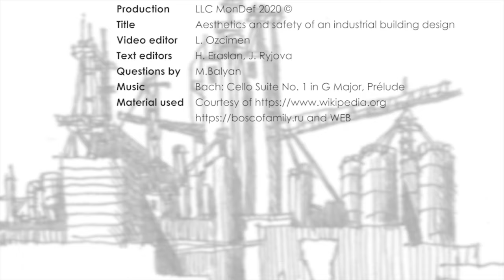Aesthetics of an industrial building design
What is aesthetics in general conception?

From our professional point of view, 3 simple things: Color, Geometry and Function.

If you combine these 3 things into 1, you will agree with your subconscious.
Because subconscious says that if something disturbs your eyes, it’s most probably not safe and vice versa.

How an industrial building can be both aesthetic and functional?
Which industrial building we like most in Russia?

Do not escape from aesthetics, escape from ordinariness.